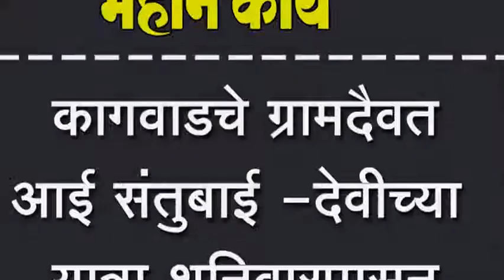कागवाडचे ग्रामदैवत आई संतुबाई -देवीच्या यात्रा शनिवारपासून